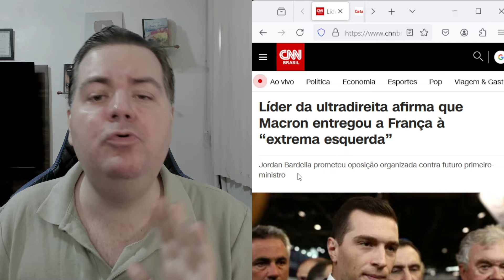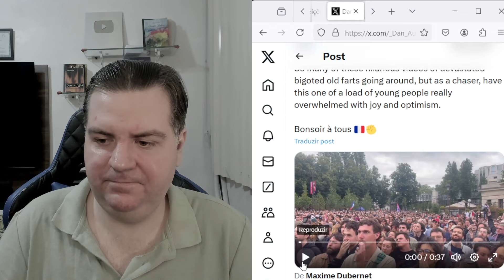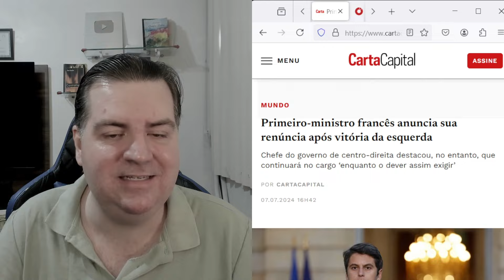🤣😂VÍDEOS DO CHORO DA DIREITA PELO MUNDO😂🤣